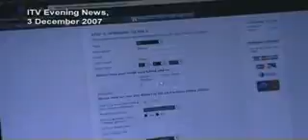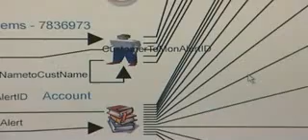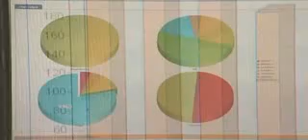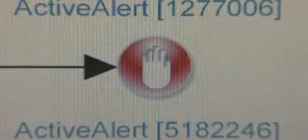Norkom's Fight Against Financial Crime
Norkom Technologies outlines its battle plan for the fight against financial crime. In the film Norkom's CEO, Paul Kerley, and Managing Director of Global Solutions, David Dixon (formerly head of fraud containment strategies at the Bank of Montreal), describe the growing threat posed by international financial crime syndicates and the role of technology in preventing its spread.